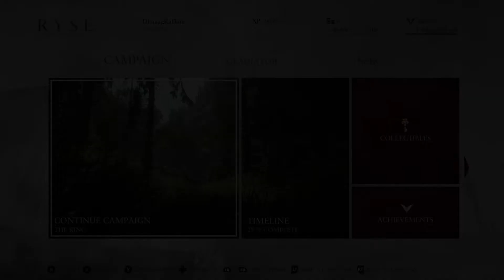RYSE SON OF ROME Xbox Series S HINDI Walkthrough Gameplay Part 5 - THE KING (XBOX SERIES S)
I am an Indian Gaming Youtuber, playing RYSE SON OF ROME with HINDI Commentary.

I hope you guys enjoyed the video, leave your suggestions for the series, Give it a big thumbs up.

RYSE SON OF ROME Xbox Series Consoles

Ryse Son Of Rome Walkthrough Gameplay Part 5 includes a Review and Chapter Mission 4: The King of the Story for Xbox One and PC in 1080p HD. This Ryse Son Of Rome Gameplay Walkthrough will include a Review, all Story Missions, Chapters, Executions, Bosses, Monsters, Puzzles, Weapons and the Ending of the Single Player.

Fight as a soldier. Lead as a general. Rise as a legend.

“Ryse: Son of Rome” tells the story of Marius Titus, a young Roman soldier who witnesses the murder of his family at the hands of barbarian bandits, then travels with the Roman army to Britannia to seek revenge. Quickly rising through the ranks, Marius must become a leader of men and defender of the Empire on his quest to exact vengeance – a destiny he soon discovers can only be fulfilled much closer to home...

About Ryse: Son of Rome
Journey to the heart of the Roman Empire and experience the brutality of battle like never before as "Ryse: Son of Rome" comes to PC with support for glorious 4K resolution. Continuing Crytek's legacy for groundbreaking games, Ryse pushes PC hardware to its limits whilst drawing players deep into the bloody drama of ancient Rome.

“Ryse: Son of Rome” is an immersive action-adventure story of struggle, brutality and heroism. It follows a fearless Roman soldier named Marius Titus who joins the army to avenge the slaying of his family and emerges as a hero who must fight to save the Roman Empire.

“Ryse: Son of Rome” presents a cinematic re-creation of the Roman Empire, its people, conflicts and landscapes in breathtaking detail and brings the brutality and intensity of Roman warfare to life in visceral detail.